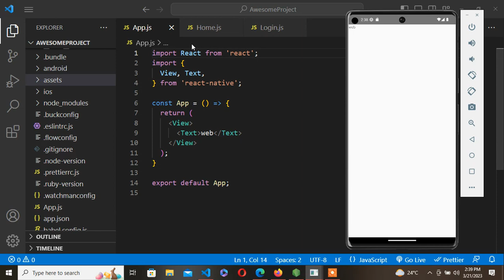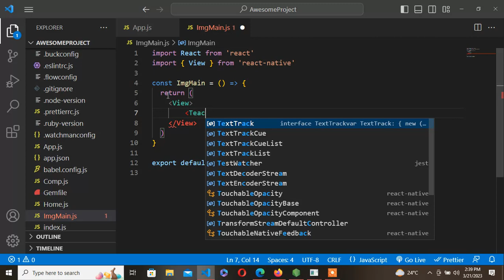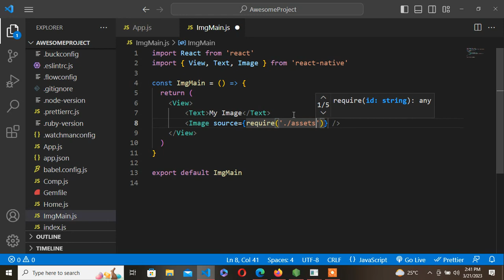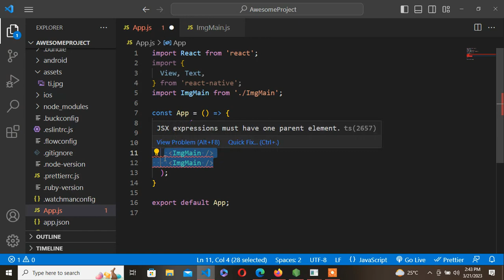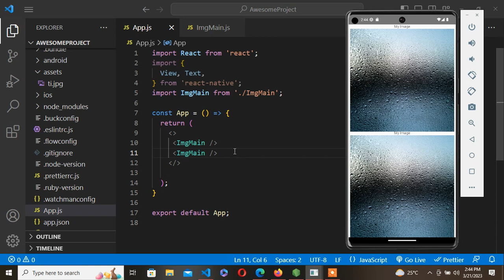Displaying images with the React Native Image Component | React-Native Tutorial Course #14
Hello friends, Welcome to my yotube Channel Webtechut.
In this video, I show How do I display an image in react-native?